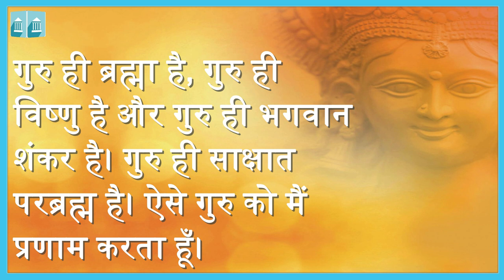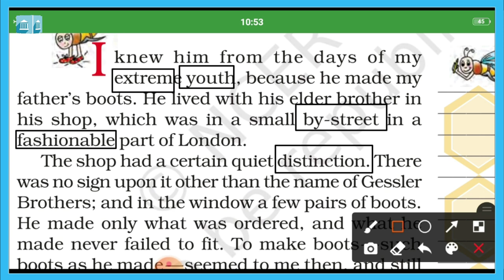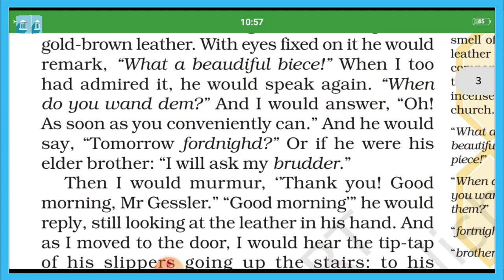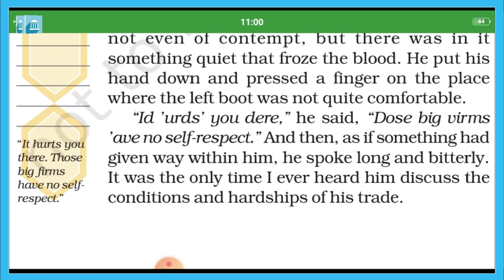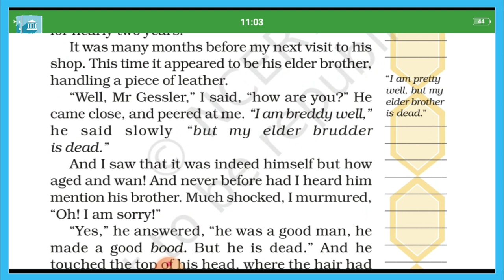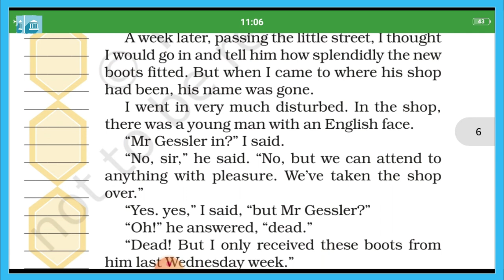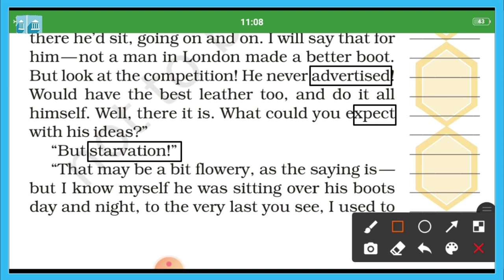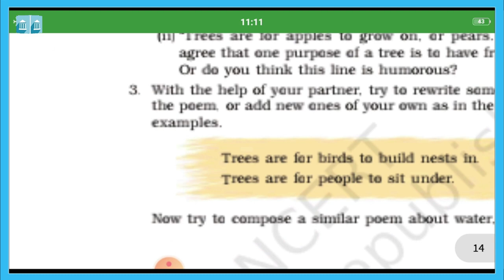Grade - 7 : English : Chapter -5 : Quality